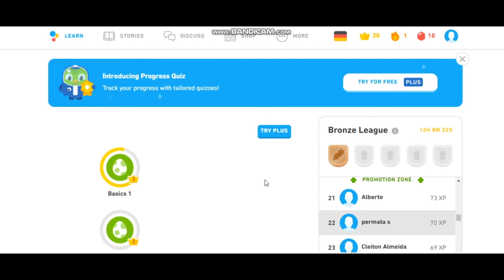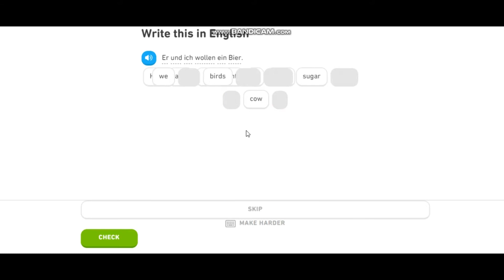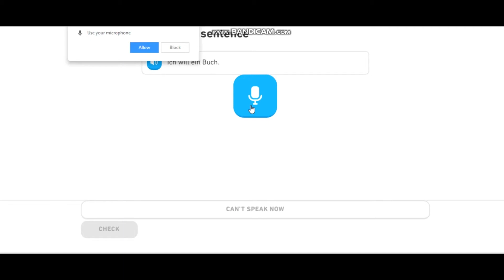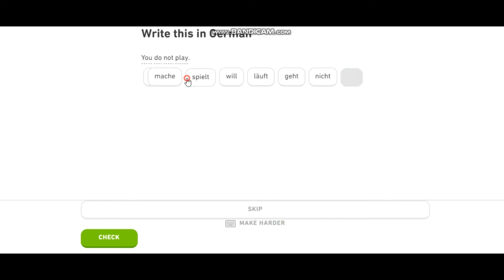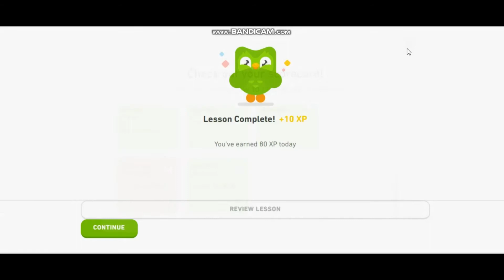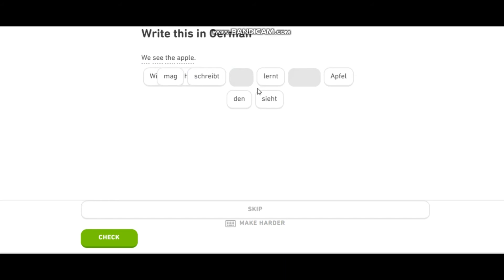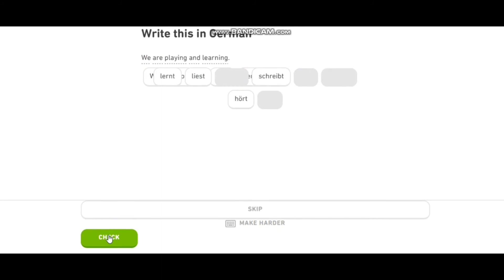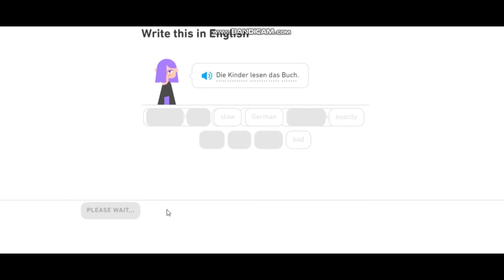Deutsch lernen mit duolingo part 2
culture, trip, languages, nature,etc
my trip is my language